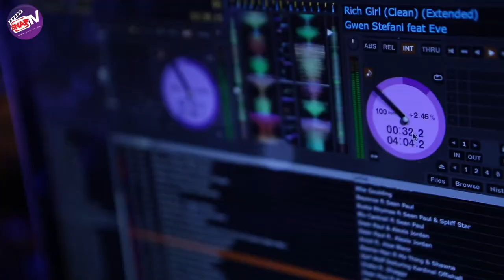The Backyard- Sheraton Grand Doha